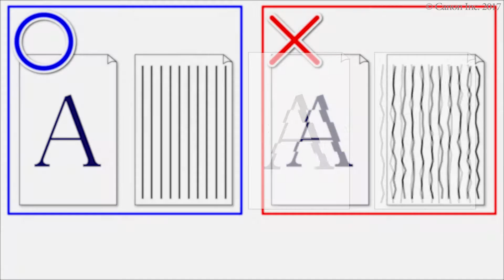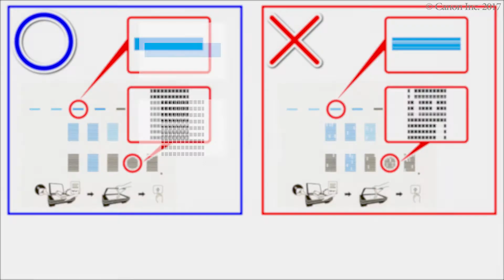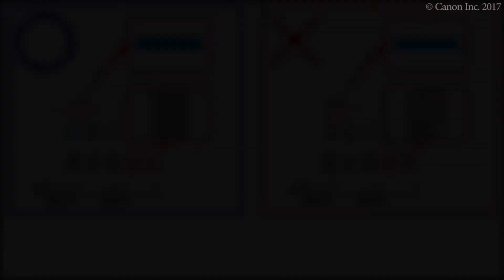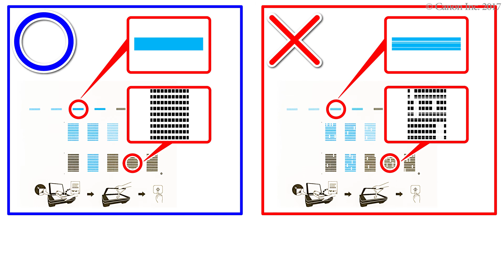Printing is misaligned (TR7500 series)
Aligning the print head
Load paper and open the output tray extension.
Print the print head alignment sheet.
Check the print head alignment sheet.
Place the print head alignment sheet.
Perform print head alignment.
When an error message appears